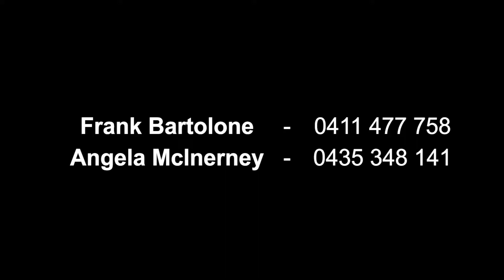26 Duardo St Edensor Park 2176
26 Duardo St Edensor Park 2176

By McGrath Liverpool